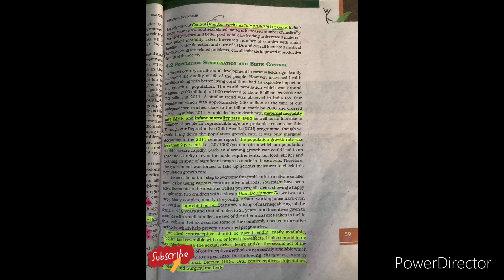Class 12 Biology Chapter 4 - Reproductive Health | NEET | HTET | CTET